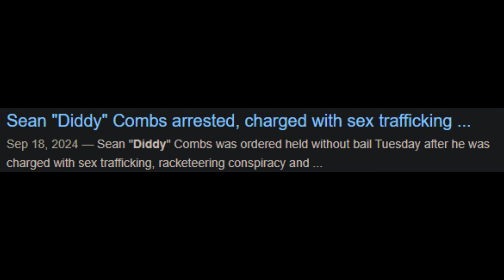P Diddy exposed Diddling Counterstrike players